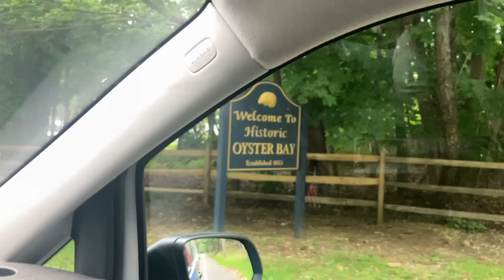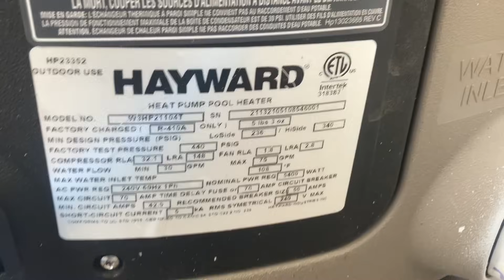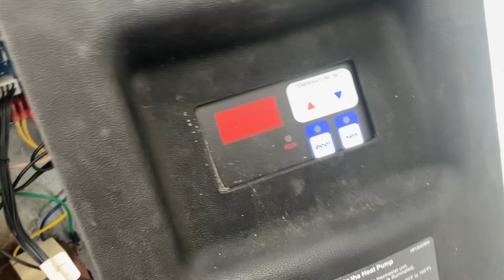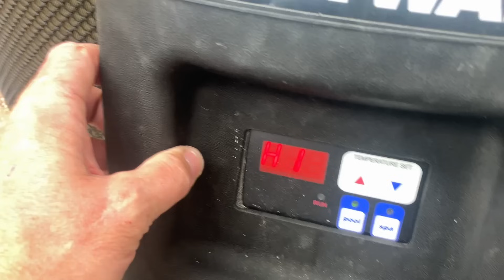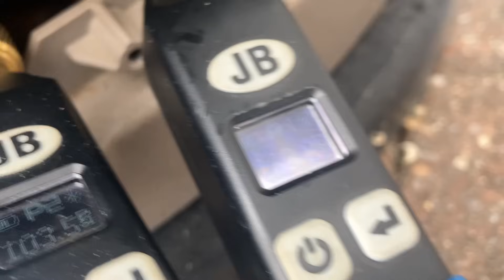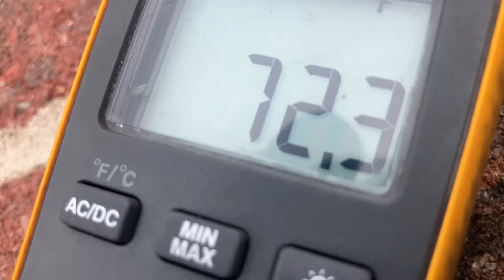Pool Heater Nightmare! Hayward Heat Pro HI Error Fully Diagnosed by Expert HVAC Tech FIX or REPLACE?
🚨 Hayward Pool Heater HI ERROR? Watch as master HVAC tech Mikey Pipes tackles a brutal case of heat pump failure on a Hayward Heat Pro system in Oyster Bay, Long Island. From severe corrosion and missing fuses to a potential refrigerant leak and control board failure — this diagnosis leaves NO STONE UNTURNED.

💡 Want the truth about your broken pool heater? Tired of being lied to by pool guys and wannabe techs? This is the video every pool owner needs to see.

📞 Need expert pool heater or HVAC service in Long Island or NYC metro?

🛠️ What You’ll Learn in This Video:
Why Hayward Heat Pro systems throw HI errors
What signs of internal water damage & electrical failure look like
How Mikey tests for refrigerant pressure, compressor function, and board integrity
Whether it’s worth repairing or replacing your pool heater

⏱️ Chapters / Timestamps:
00:00 – Intro: Hayward Heat Pump Pool Heater Not Working
01:55 – Quick Inspection & Background on the System
03:20 – HI Error: Corrosion, Rust, and Missing Fuse
06:10 – System Testing Begins: Jumpering Pressure Switch
08:30 – Compressor Fires Up – But What’s the Pressure?
10:45 – Diagnosis: Bad Board? Or Something Worse?
13:15 – Explaining Heat Pump Efficiency to Homeowner
16:00 – Parts Recommendation & Final Thoughts
18:20 – Ambient Temps, Delta-T & Thermal Readings
20:00 – Wrap Up: Call the Pipe Doctor & Stop Getting Scammed!

🔧 Featured Equipment & Keywords:
Hayward Heat Pro Pool Heater
HI error code
Heat pump troubleshooting
Pool heater repair Long Island
HVAC service Oyster Bay NY
Pipe Doctor Home Services

📞 Call or Book Now:
📍 Pipe Doctor Home Services, Inc.
🛠️ Residential HVAC & Pool Heater Experts – Licensed, Insured, Trusted
📍 Serving Nassau County, Queens & NYC Metro

✅ Limited Edition 2025 Mikey Pipes Poster Now Available - only $42.50 delivered!

✅ Sticker Requests:
Name
Address